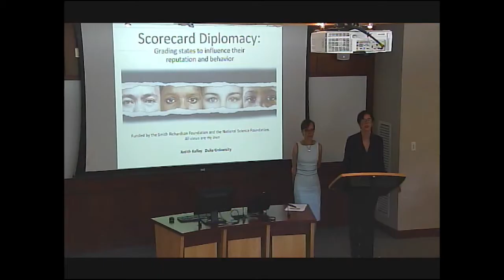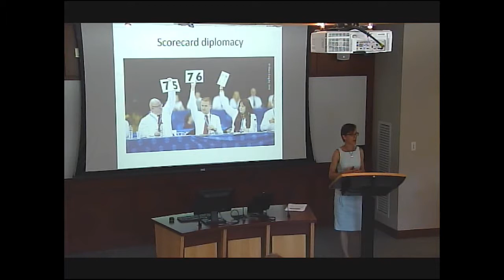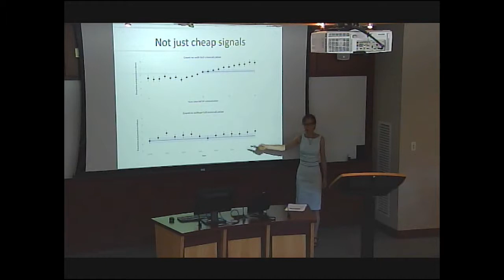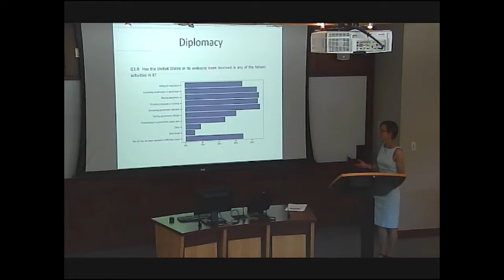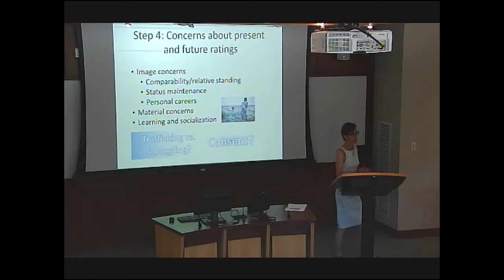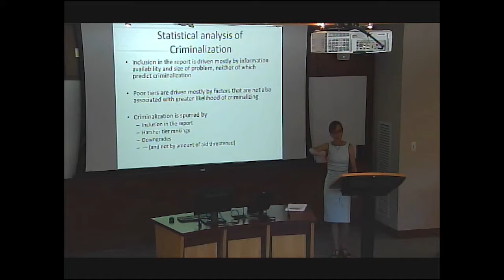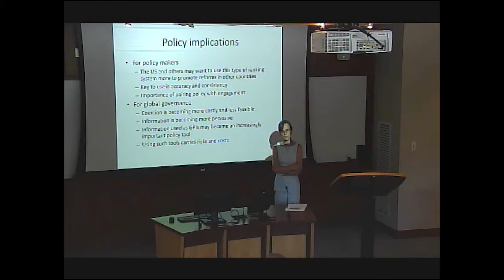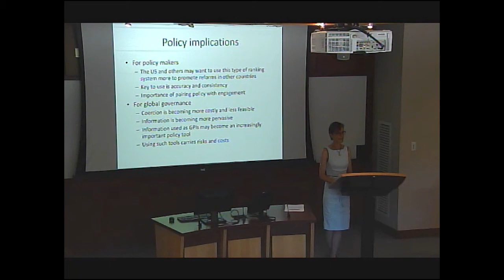Judith Kelley | Human Rights in Practice: Scorecard Diplomacy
Judith Kelley, Senior Associate Dean and Terry Sanford Professor of Public Policy and Political Science at Duke's Sanford School of Public Policy, lectured on her recently published book titled "Scorecard Diplomacy: Grading States to Influence their Reputation and Behavior." This lecture addressed the potent symbolism of public grades that, despite lacking traditional force, can evoke countries' concerns about their reputations and motivate them to address problems. Jayne Huckerby, Clinical Professor of Law and Director of the International Human Rights Clinic, moderates. This is part of the Human Rights in Practice Series, which is organized by the International Human Rights Clinic and Center for International and Comparative Law.

Co-sponsors include the Duke Sanford School of Public Policy, Duke Human Rights Center at the Franklin Humanities Institute, Duke Human Rights Center at the Kenan Institute for Ethics, Human Rights Law Society, and International Law Society.